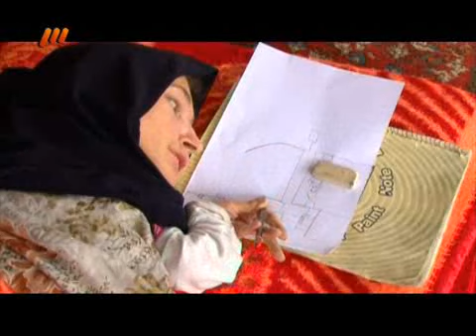هنرمند معلول فریبا معصومی